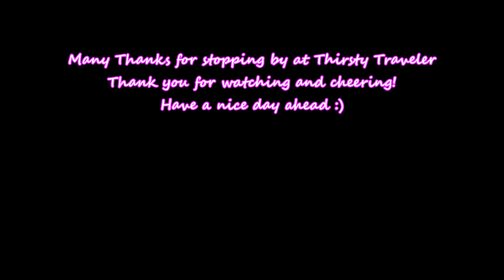Emergency Services (Fire Brigade) at Marriott on the Falls, Niagara Falls, Ontario Canada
We were about to go to sleep when suddenly the emergency announcement were announced and a few emergency services can be seen arriving at the entrance of the hotel. This video was taken from the 19th floor of Niagara Falls Marriott on the Falls in Niagara Falls, Canada.

*Note: In order to watch a sharper/clearer video streaming, please change your video quality settings to Full HD/Ultra HD (2K/4K) mode (1080p/1440p/2160p video mode) via the Settings button (Under Quality) located at the bottom of your screen before watching 😃

If you like this video, please help us out and give us a thumbs up by hitting the like button and please leave your valuable comments in the comment section below.

We hope you enjoy this video, have a nice day ahead and we will catch you guys in the next one 🤗

Many Thanks for stopping by at ☆★☆ Thirsty Traveler ☆★☆